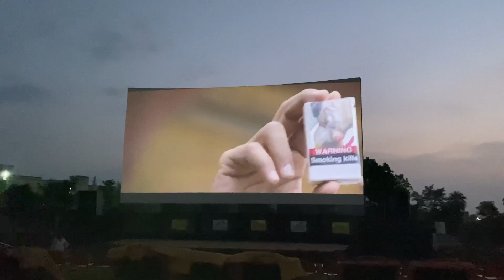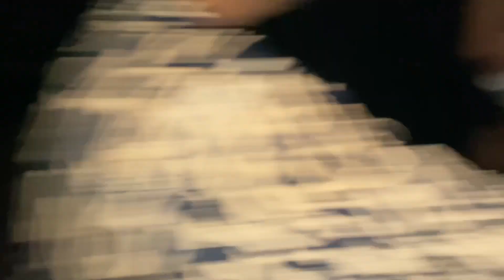Drive in theatre || ubaiidullah || open theatre || indore || vlog